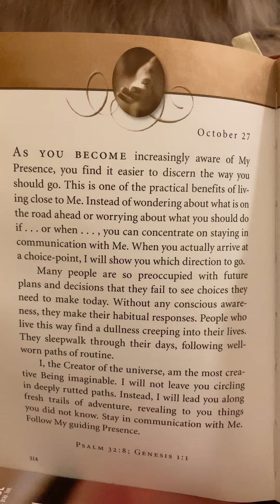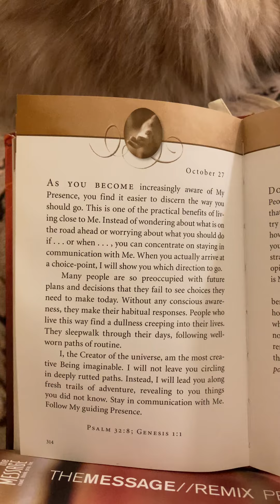Fresh Trails Of Adventure🌲🌳